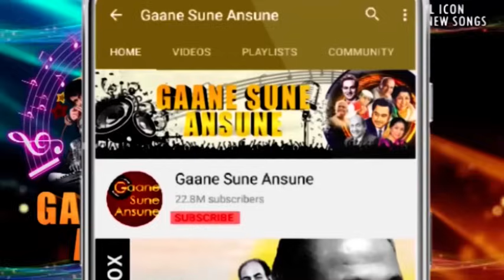ऐ मेरी राहते जान HD - यह आग कब बुझेगी - सुनील दत्त, रेखा, शीबा - मोहम्मद अज़ीज़ - Old Is Gold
Song:- Ae Meri Rahate Jaan
Singer(s):- Mohammed Aziz
Movie:- Yeh Aag Kab Bujhegi (1991)

Tujhse Aabad Hai, Tujhse Aabad Hai Meri Khushiyo Ka Jaha
Ae Meri Raahat-E-Jaan, Koi Tujh Jaisa Kaha
Har Khusi, Har Baahaar Tujhse Hai, Zindagi Khush Gawar Tujhse Hai
Meri Aankho Ki Roshni Hai Tu, Kya Kahu Kitna Pyar Tujhse Hai
Tere Chehare Pe Likhe, Tere Chehare Pe Likhe, Kitni Yado Ke Nisha
Kya Batau Meri Beti Mujhe Kya Lagti Hai
Mithi Goli Teri Vedo Ki Richa Lagti Hai
Kabhi Kura, Kabhi Geeta Ki Sada Lagti Hai
Rup Sita Ka Hai, Radha Ki Adaa Lagti Hai
Tujhpe Hota Hai Kabhi, Tujhpe Hota Hai Kabhi
Mujhe Mariyam Ka Guma
Main To Us Waqt Ke Us Din Ke Liye Zinda Hu
Main Tere Hatho Me Jab Rang Hina Dekhunga
Tujhko Doli Me Bithaunga, Vidayi Dunga
Chain Paaunga Jab Ghar Tera Basa Dekhunga
Apni Yado Ki Mahak, Apni Yado Ki Mahak
Chhod Jayegi Yaha
Happy Birthday To You, Happy Birthday To You
Happy, Happy Birthday To You Puja